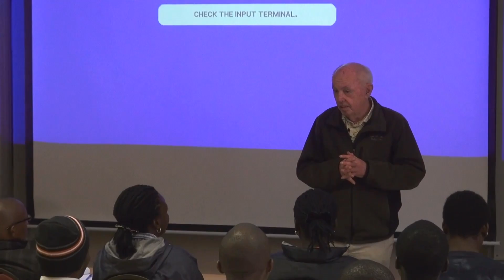Prof Fritz Hahne on how Science is taught at AIMS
This is a short snippet taken from Prof Fritz Hahne's course Physical Problem Solving